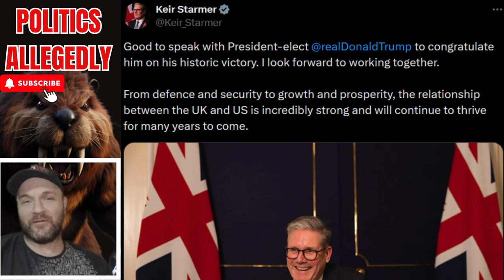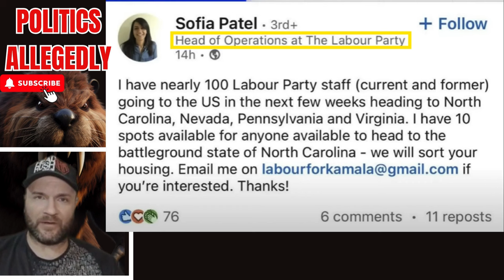Remember when TRUMP Hurt Trudeau's Feelings?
Chapters:
00:00 Intro
02:14 STARMER 2FACED
03:19 STARMER STAFF CAMPAIGNING FOR HARRIS
04:50 MEMEING TRUDEAU Narcissism